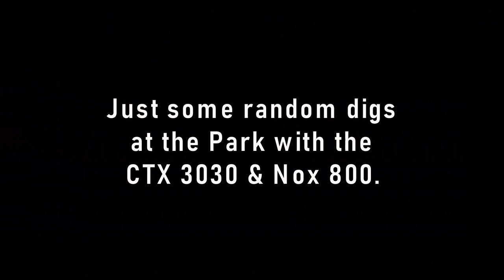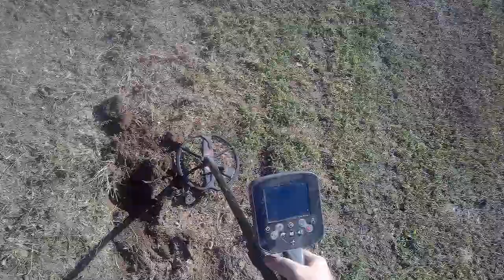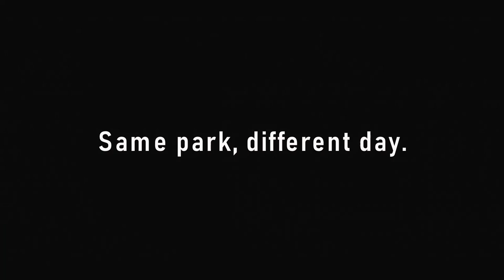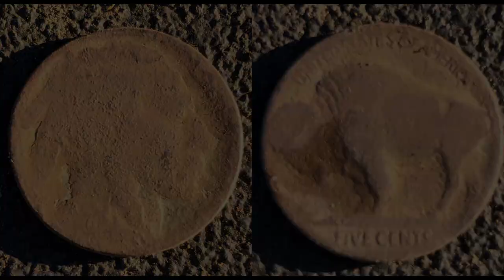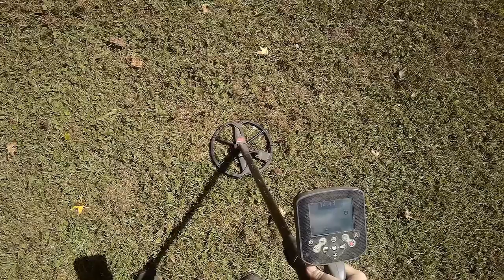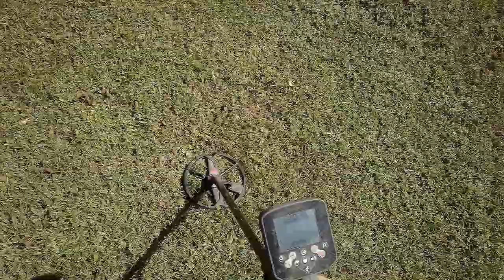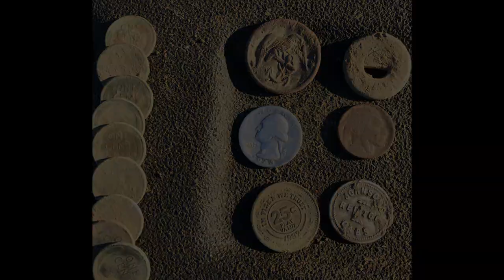Detecting at the Park with the CTX 3030 & Equinox 800. (#98)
Just footage of detecting at the local parks in September.